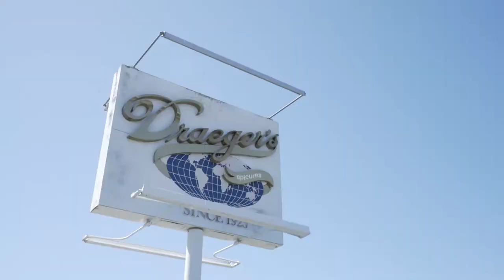Visit Los Altos in 60 Seconds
Site Visits (in order):
1. North Los Altos
2. Downtown Los Altos
3. Los Altos Golf & Country Club
4. Shoup Park
5. Voyageur du temps
6. Bullis Charter School
7. Lincoln Park
8. Chamber of Commerce
9. Downtown Los Altos
10. Los Altos High School
11. Community House
12. North Los Altos
13. City Hall
14. Rancho San Antonio